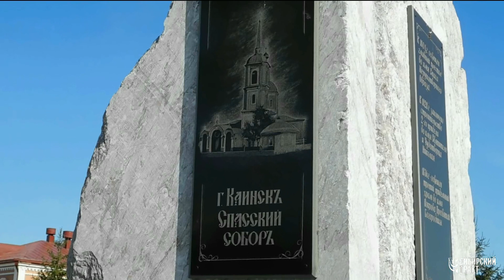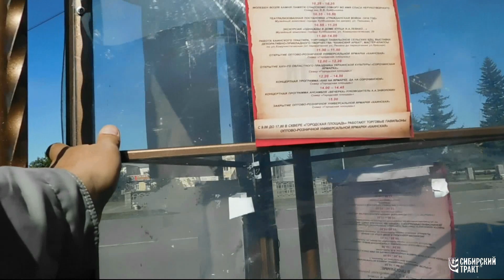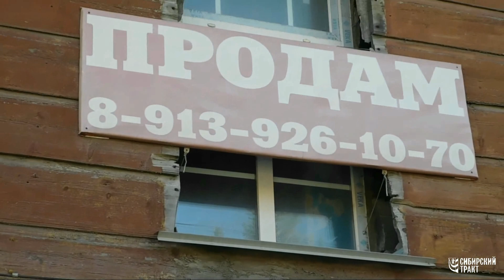Куйбышев: Каинск исторический. Дух места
Отпуск люди проводят пол-разному. Мы решили совместить полезное с приятным и пропутешествовали. Встретились в Новосибирске, вместе поехали в Куйбышев, где и провели несколько дней. Здесь короткие фрагменты встреч в городе.